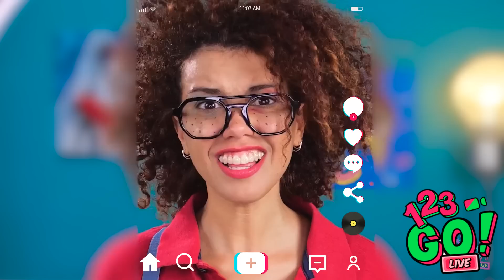GENIUS HACKS TO BECOME POPULAR AT SCHOOL|| Broke Nerd VS Rich Popular Student by 123 GO! LIVE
Have you ever wanted to be the most popular in school? What can you do to achieve this? We’ve put together the funnest selection of tik tok hacks for you on how to get popular in school!